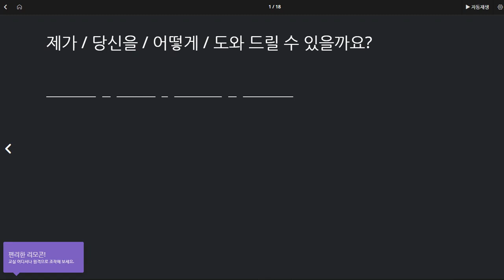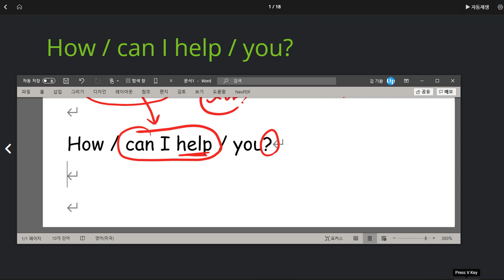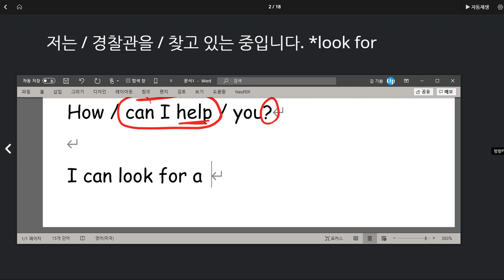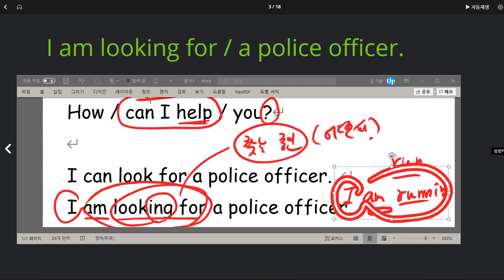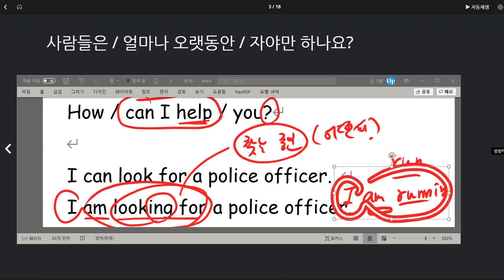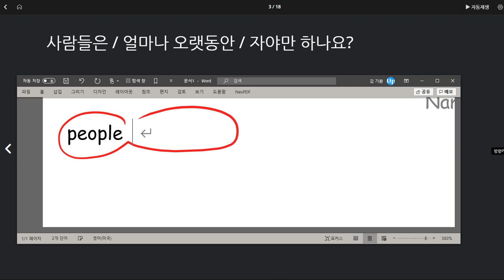신혜리 2020 07 29 단어 잊은 것이 많아서 문장 말하기가 안되는 경우가 많음